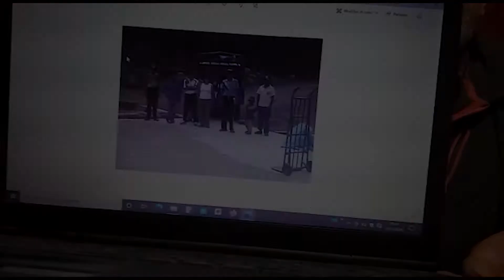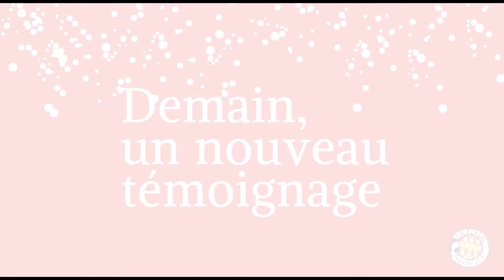Jour 21 : C'est parti pour un petit café chez Dany